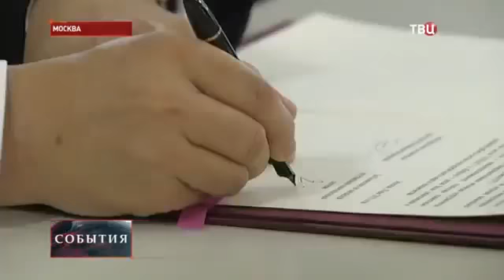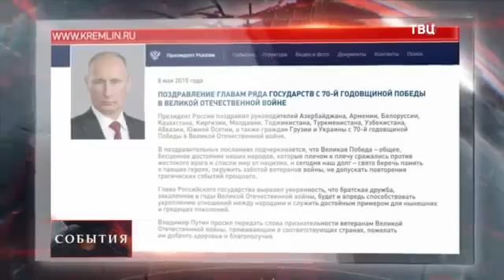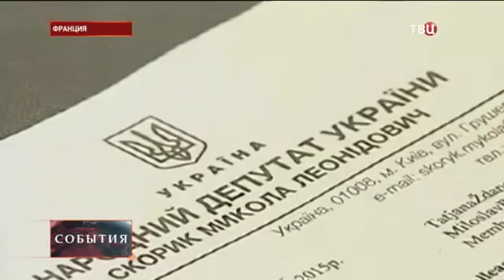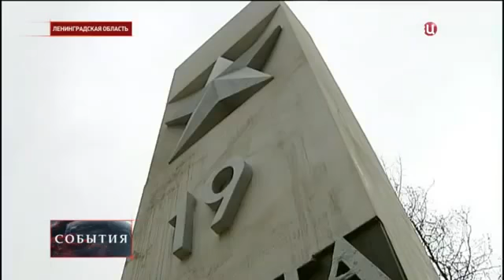Шок. Порошенко Россия враг номер один новый бред в Раде Новости Украины Сегодня Новости 09 05 20151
Шок. Порошенко Россия враг номер один. Новый бред в Раде. У нас всегда свежие и актуальные новости и слухи из мира бизнеса, политики и развлечений.